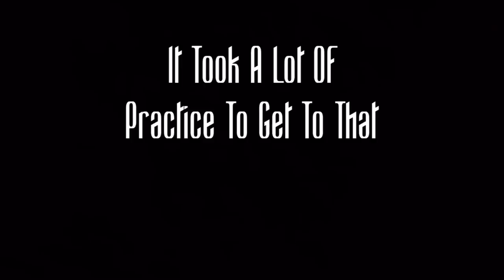The Jason Willard Johnson Can Trick By Kevin Moravec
Toss a can and pin it to a target with a throwing knife.